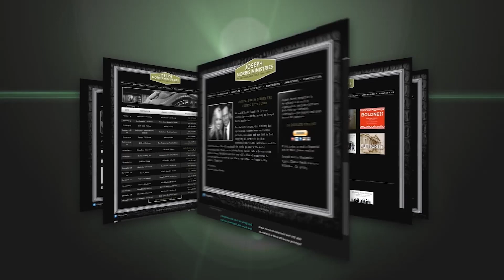Things Are Moving Into Place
End of Days Update, giving you up-to-date, end time information until His return.